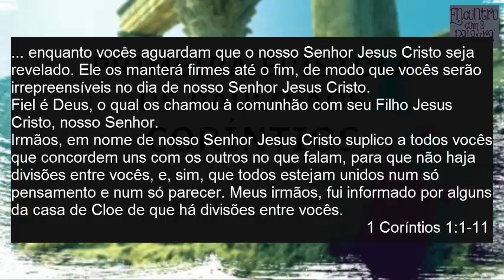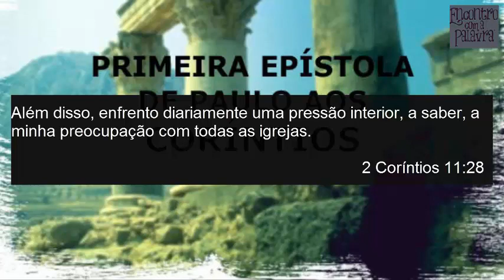Primeira Carta aos Coríntios